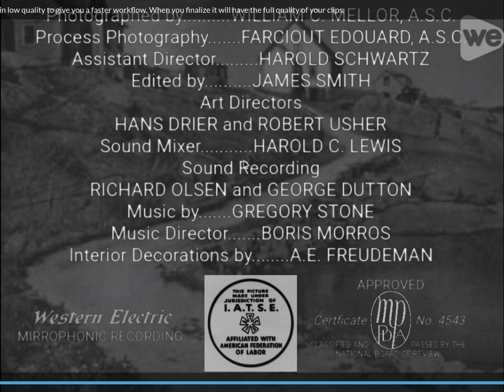Ride a Crooked Mile (1938) Title Sequence